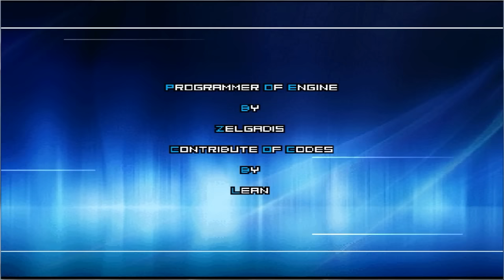Kof Mugen Archimonde (Me) Gameplay |Terminando el Mugen #4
Realmente no fue nada difícil terminar el Mugen con Archimonde, he acomodado las batallas igual como en el Matter Mugen para que al principio salgan chars normales y conforme vayan avanzando las batallas saldrán chars más fuertes. Se puede decir que este es el cuarto gameplay (creo). El primero fue con Metal Orochi, El segundo fue con Krizalid y el tercero fue con Rugal Kof 2002 y ahora usé a Archimonde. Cabe resaltar amigos que en estos gameplays yo manejo  al char.¡ :D Aquí si pueden sugerirme con que personaje quieren que acabe el Mugen la próxima vez ;)

Si te ha gustado el vídeo por favor dale like y compártelo, Como un gran favor especial también, te pido que te suscribas a mi canal, esto me ayuda y me motiva a traerte más Gameplays y mejor contenido.

Apoyame con una Donación en PAYPAL para poder traerte mejor contenido. Te lo agradeceré muchísimo :D

--- Dame like en facebook para que no te pierdas mis publicaciones y poder platicar contigo

--Saga de Twisted metal! Te encantará! :D

Y te invito a pasar a ver mis otros vídeos te gustaran mucho